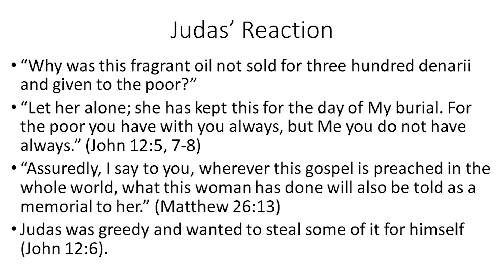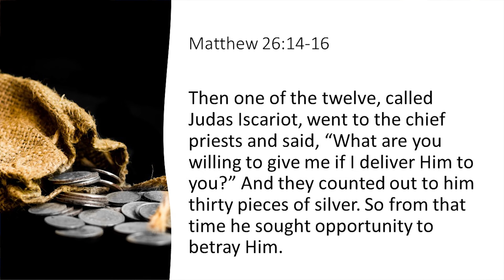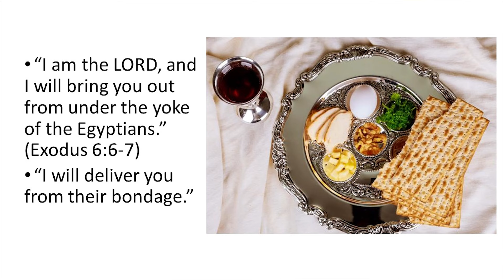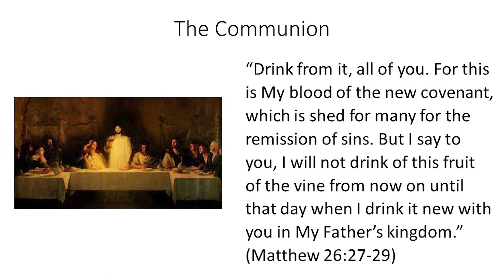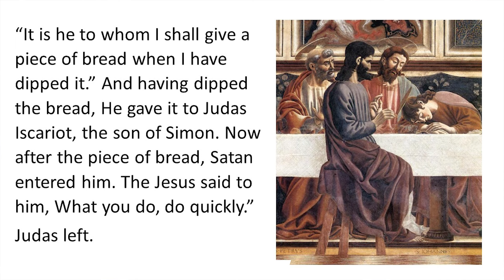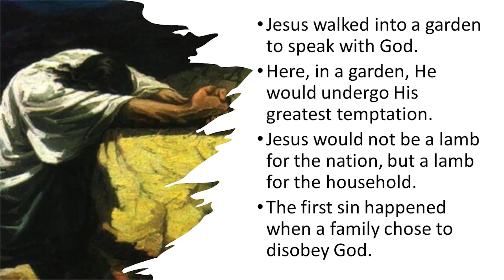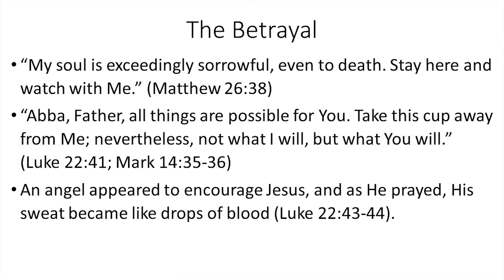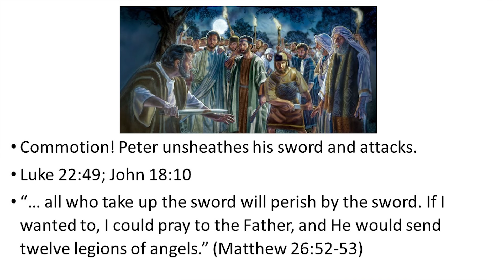What HIDDEN Jewish Traditions Were in the Last Supper? (Ft. Matthew Foley)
This course presents the greatest story ever told! From His prophecies, to His birth, death, resurrection, and His ascension, Jesus Christ has captured the minds and hearts of millions since His story was first proclaimed.

This ISOW course provides insightful and inspiring teaching and preaching about the life, death, burial, and resurrection of Jesus, with both spiritual and academic insights on the culture in which Jesus lived and the theological nuances and significance of His ministry.

Join Dr. Bryan Cutshall and Instructor, Matthew Foley as they embark on a journey that defines the meaning of life and gives all humanity ultimate hope for the future!

For just $99 per month, any student can access our entire learning platform. An ever-expanding library of fascinating, groundbreaking teaching at your fingertips for the average price of just one ISOW course.